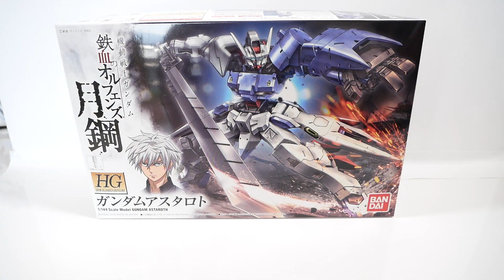【ガンプラ製作】ガンダムアスタロトを簡単フィニッシュでカッコ良く！【鉄血のオルフェンズ】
レビューしたガンプラはこちら
【Amazon HG 機動戦士ガンダム鉄血のオルフェンズ　ガンダムアスタロト1/144スケール】